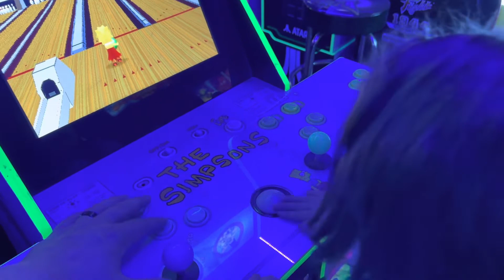My baby girl playing Arcade1up Simpson’s Bowling. Love the excite on her face.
Adding this so my girl can watch herself playing the game. Love her excitement when she plays.